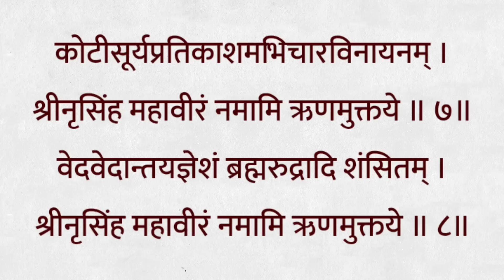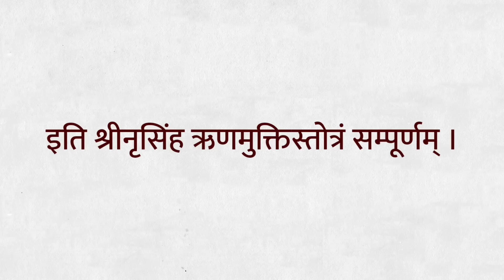नृसिंह जयंती में सुनें,श्री नृसिंह ऋणमुक्ति स्तोत्रम् | Narsingh Rinmukti Stotra with lyrics 11Times